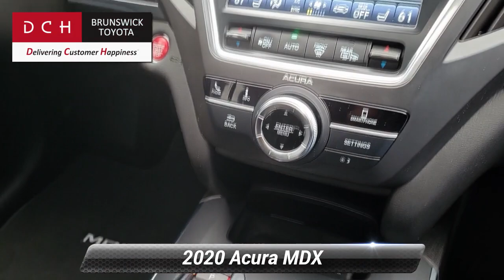Used 2020 Acura MDX SH-AWD 7-Passenger, North Brunswick Town, NJ PS018868A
1504 U.S. 1

ONE OWNER, BACK-UP CAMERA, ALL WHEEL DRIVE, LEATHER, HEATED FRONT SEATS, LANE DEPARTURE WARNING, BLUETOOTH*, MOONROOF, MP3 Player, CHILD LOCKS, NO ACCIDENTS on CARFAX, 3RD ROW SEAT, KEYLESS ENTRY, 26 MPG Highway, SAT RADIO, LED HEADLIGHTS, POWER LIFTGATE, ALLOY WHEELS. DCH Brunswick Toyota proudly services the central New Jersey area, we can handle all of your Used Car needs.Some of our used vehicles may be subject to unrepaired safety recalls. Check for a vehicle's unrepaired recalls by VIN

[RLVID:11665:805a15925f8559b0:5893f522ff7f002f:1]